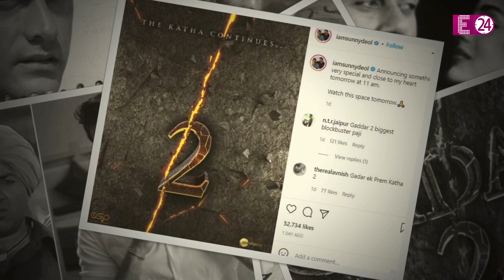Sunny Deol की सुपरहिट फिल्म गदर के सीक्वल का हुआ ऐलान, एक बार फिर जायेंगे पाकिस्तान !